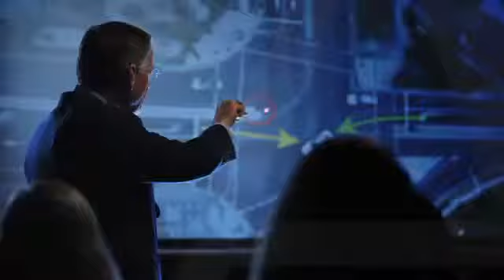Allen & Allen My Attorney 1